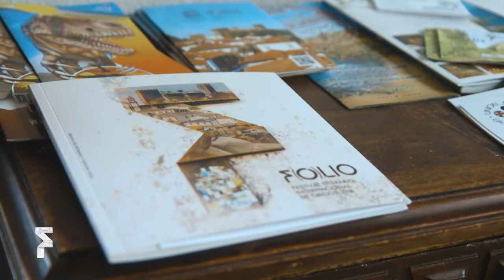OS DIAS DO FOLIO • 4 OUT. 2018